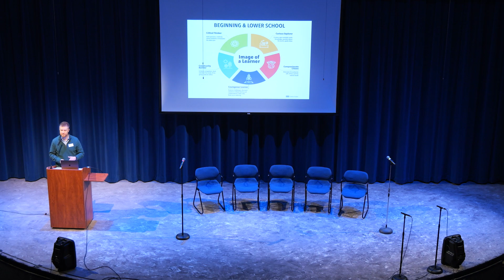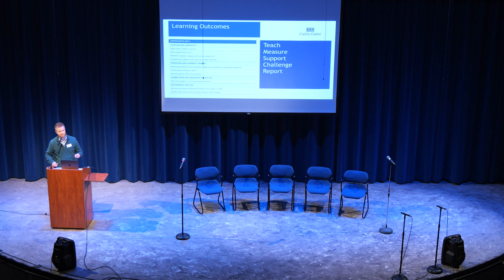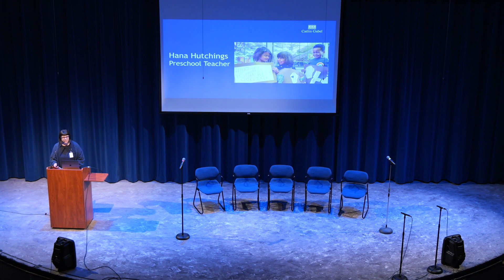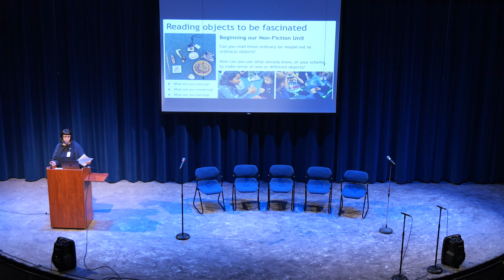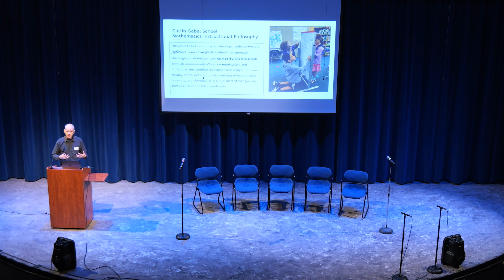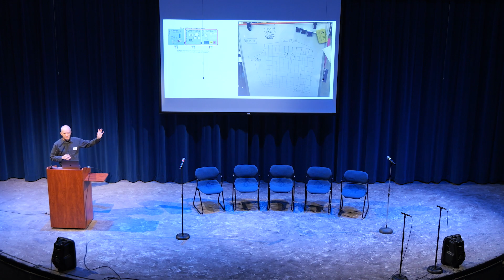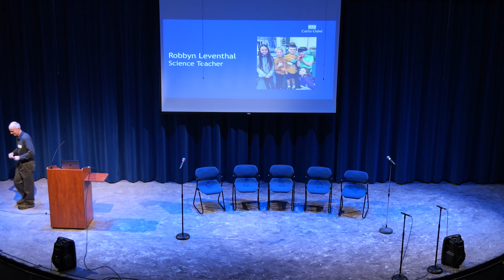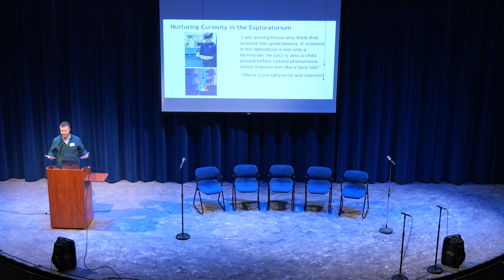Beginning & Lower School at a Glance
You are invited to hear from Nick Zosel Johnson, Head of the Beginning & Lower School, to learn more about our preschool through 5th grade curriculum and community. This evening event included a conversation with a panel of teachers and community members and a Q&A as well.